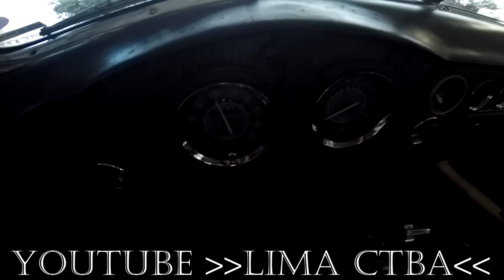ENCONTRO DE CARROS ANTIGOS